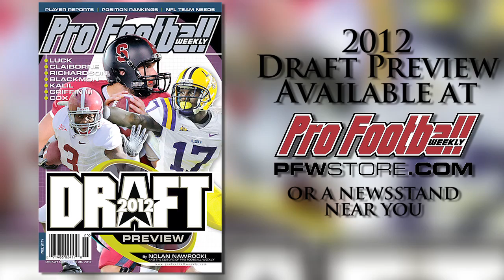Arkansas WR Joe Adams Draft Profile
Arakansas WR Joe Adams is getting a lot of attention from NFL clubs for his return skills, but if he doesn't improve his pass catching, that could be all he does in the pros.